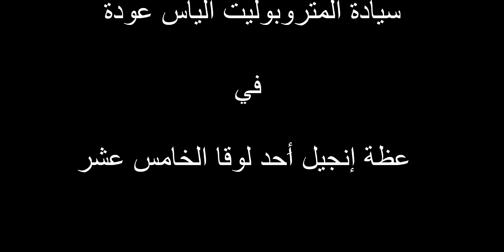عظة إنجيل أَحد لوقا الخامس عشر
أَحد زكا العشار

لسيادة المطران الياس عودة الجزيل الإحترام، متروبوليت بيروت للروم الارثوذكس

فَصْلٌ شَريفٌ مِنْ بِشارَةِ القِدّيسِ لوقا الإنْجيلِيِّ البشيرِ والتّلميذِ الطاهِر

في ذلك الزمان فيما يسوعُ مجتازٌ في أريحا، إذا برجلٍ اسمهُ زكا كان رئيساً على العشَّارينَ وكان غنيّاً. وكان يَلْتَمِسُ أن يرى يسوعَ مَنْ هو فلم يكُنْ يستطيعُ منَ الجمعِ لأنه كان قصيرَ القامة. فتقدَّم مُسرِعاً وصعدَ إلى جُمَّيزةٍ لِيَنْظُرَهُ لأنهُ كان مُزْمِعاً أن يجتازَ بها. فلَّما انتهى يسوعُ إلى الموضعِ رَفَعَ طَرْفَهُ فرآهُ فقالَ لهُ: يا زكا أسرعْ انزَلْ فاليوم ينبغي لي أن أمكُثَ في بيتِكَ. فأسرعَ ونزلَ وقبِلهُ فَرِِحاً. فلَّما رأى الجميعُ ذلك تَذَمَّروا قائلين أنهُ دَخَلَ ليَحُلَّ عندَ رجلٍ خاطىءٍ. فوقفَ زكا وقال ليسوعَ هاأنذا يا ربُّ أعطي المساكينَ نِصْفَ أموالي وإنْ كُنْتُ قد غَبَنْتُ أحداً في شيءٍ فإني أرُدَّ أربعةَ أضعافٍ. فقال له يسوعُ اليومَ قد حصلَ الخلاصُ لهذا البيتِ لأنه هو أيضاً ابنُ إبراهيمَ. لأن ابنَ البشرِ إنما أتى لِيَطْلُبَ ويُخَلِّص ما قدْ هلك.

 المَجدُ لَكَ يا رَبُّ، المَجدُ لَك

٣١ كانون الثاني ٢٠١٦